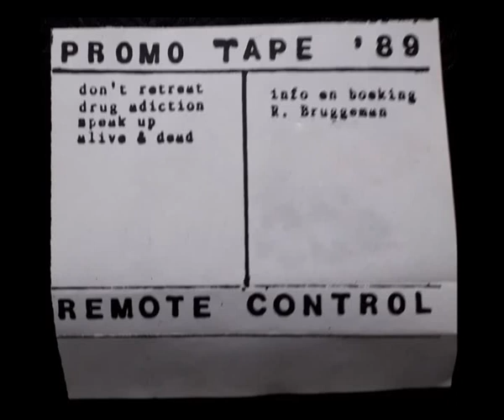Abacinate / Remote Control (Nld) - Recordings 1989-1991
ABACINATE "Out Of The System" demo 1991
1. Garden Full Of Mushrooms
2. Life Is Nice (?)
3. Sexual Abuse
4. Don't Retreat
5. I Will Rise Again
6. Alive And Dead
7. Speak Up
ABACINATE "Life Is Nice" demo 1990
8. Don't Retreat
9. Drug Addiction
10. Civilized World
11. A Garden Full of Mushrooms
12. Life Is Nice (two parts)
13. Don't Retreat
14. The Filed
REMOTE CONTROL "Promo Tape '89" demo 1989
15. Don't Retreat
16. Drug Adiction
17. Speak Up
18. Alive & Dead

Piece of European underground thrash metal gold is here. REMOTE CONTROL/ABACINATE was formed in Nieuwleusen, Overijssel, Netherlands by guitarist/vocalist Jochem Steenbergen and drummer Ian Van Sloten when both guys were freed from BRAIN IMPLOSION (another cool dutch thrash/hardcore outfit that was prematurely broken in 1990) and decided to start their own band. Initially known as REMOTE CONTROL, the band gained bassist Klaas Brouwer and second guitarist Rene Bruggeman and switched name to ABACINATE before recording their second demo "Life Is Nice" tape (1990) and the 3rd "Out Of The System" demo (1991). By the way, the 3rd demo latter reportedly voted "best of the unsigned" recordings by both Borivoj Krgin in Metal Maniacs and by Burn Mag Japan. The demo line-up then changed their monicker to OUT OF THE SYSTEM.
At some point after the 3rd demo, bassist Klaas Brouwer was replaced by former RADIATHOR member Klaas Klein, but it is unclear whether he participated in the 1993 recording of the track "Different World" (recorded December 1993 at Torenplein Studios, Zwolle) which was featured on the D.S.F.A. Records compilation series.  Anyway OUT OF THE SYSTEM had released demo called "The Results of Weirdness" in 1993. In 1995 Jochem Steenbergen left and was replaced by vocalist Erwin Smit. Later, sometime 1996, drummer Ian Van Sloten also decided to leave the band. These exits seem to have coincided with the end of OUT OF THE SYSTEM's existence (web forum entries indicate OUT OF THE SYSTEM ceased to exist in 1995). Around 1996-97 the band changed name yet again, to DAZED (and recorded a song fittingly titled "Dazed And Confused"). In 1997-98 drummer Jan Verlato joined, only to see the band fold officially in 1998.